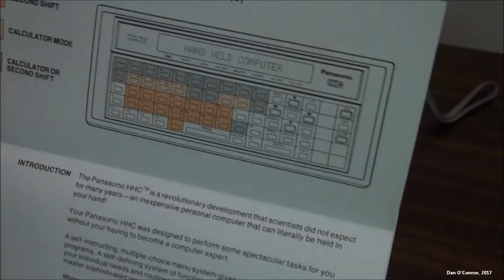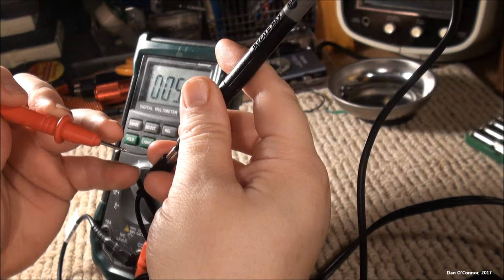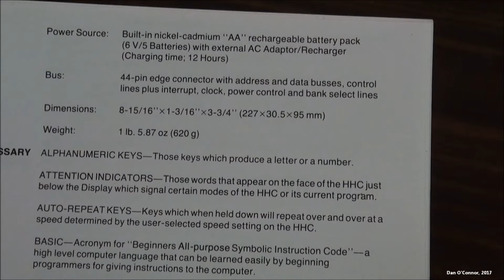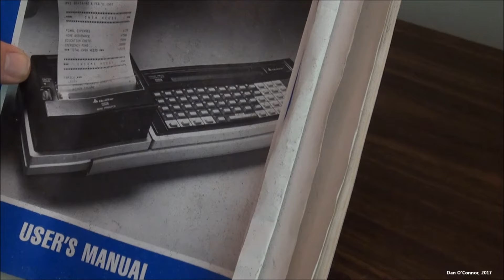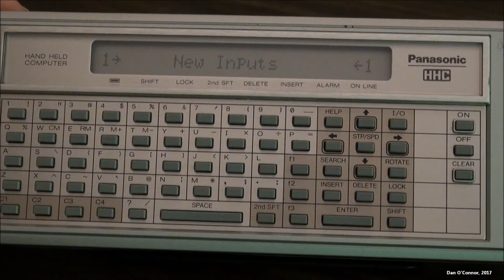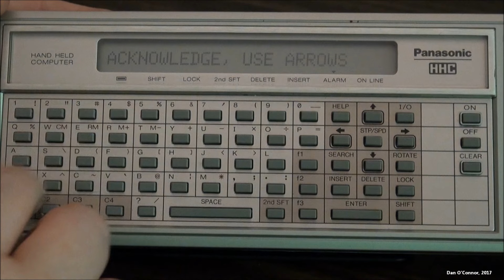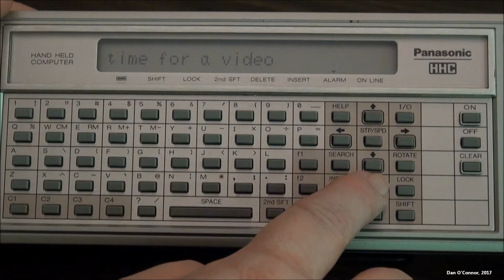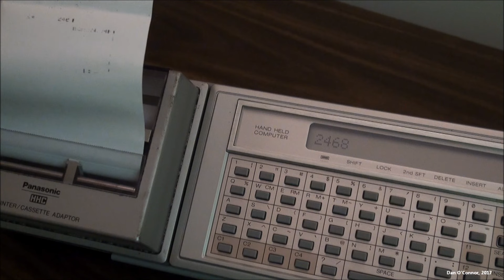1983 Panasonic RL-H1400 Hand Held Computer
This small computer from Panasonic in 1983 still had Ni-Cad batteries that could hold a charge once I found an AC adapter that would fit it. It has a small thermal printer with it that I can't get to work right in the video.